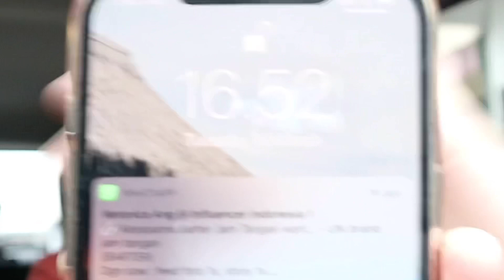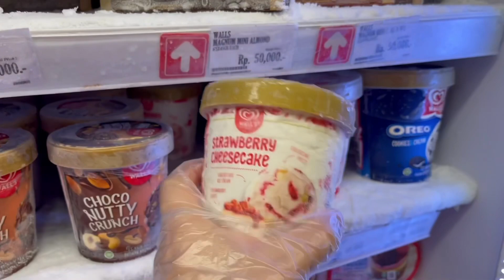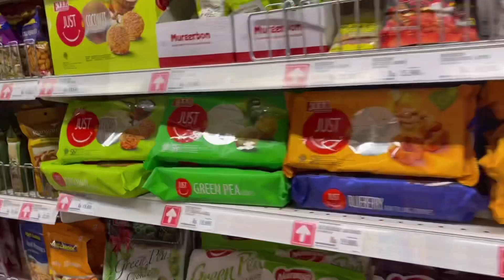CHALLENGE 24JAM MAKAN MINUM SESUAI HARI S E L A S A!! BINGUNG BANGET MAU MAKAN APA!!!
Bussiness Email (bussiness / Endorsement Only)